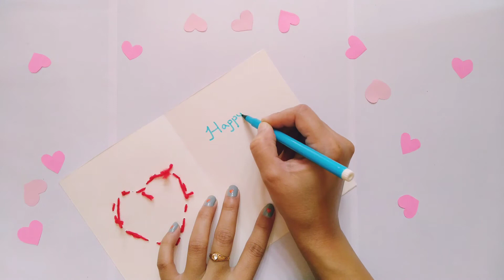Easy Valentine's Day crafts 2021|| valentine's day gift | valentine's day handmade cards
DIY Valentine's day craft Ideas

& Happy valentines day to all of you ❤️💖

Musician: @iksonmusic